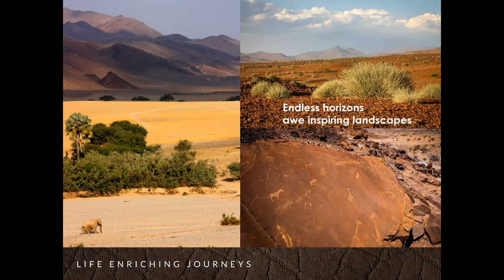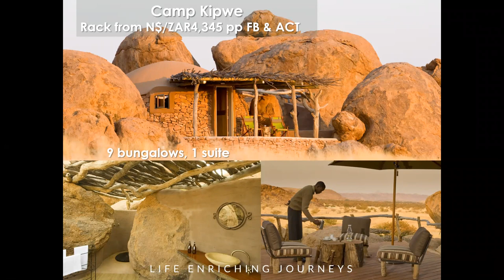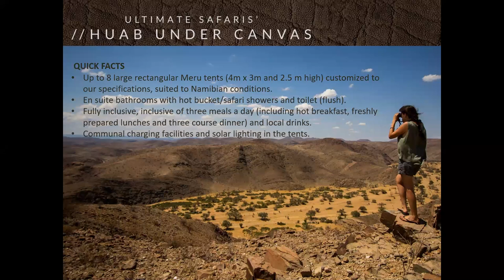Webinar: Namibia Deep Dive #4 - Discovering Damaraland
Remote and wild, Damaraland is at the heart of Namibia's conservation story. The vast region is a surprising refuge for desert adapted wildlife including rhino, elephant, giraffe, oryx, springbok and even some predators such as lion. Here, the wildlife roams large tracks of unfenced desert landscapes, one of the last remaining true natural wilderness areas left in Africa.

The present day landscape of Damaraland has been formed by the erosion of wind, water and geological forces which have formed rolling hills, dunes, gravel plains and ancient river terraces. It is the variety and loneliness of the area as well as the scenic splendour which will reward and astound you, giving one an authentic understanding of the word 'wilderness'.

Join Ultimate Safaris' Birgit Bekker to learn more about this starkly beautiful area of Namibia, and how best to position it within your client's Namibia safari.